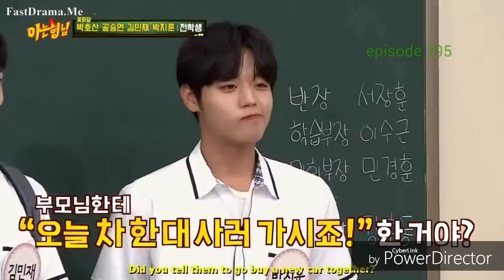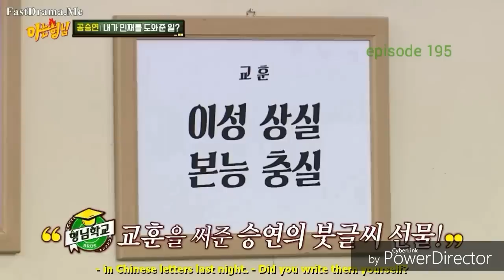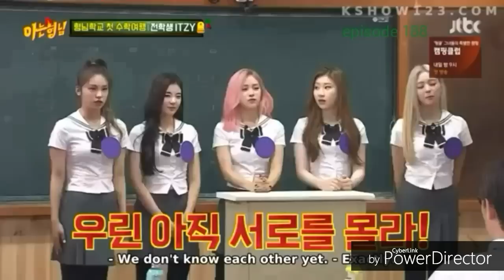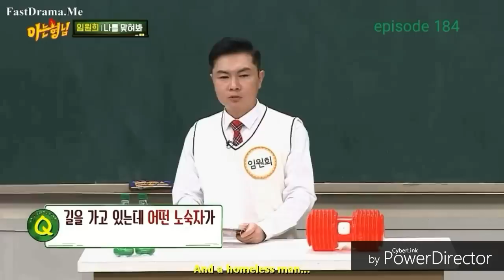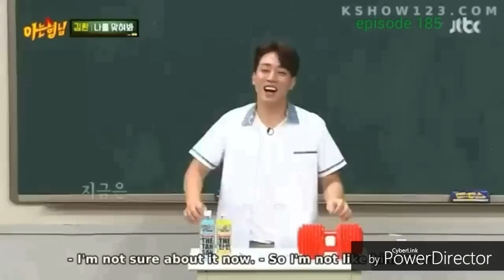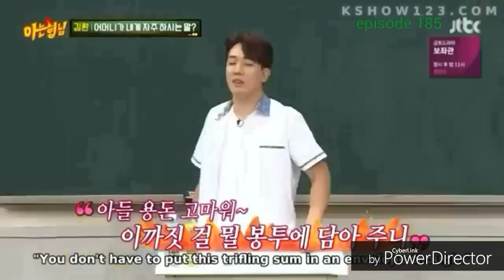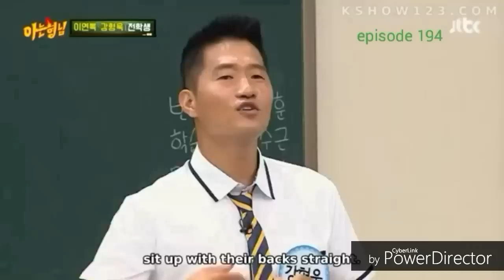아는 형님 이수근 레전드 funny leesoogeun savage attack guest knowing brother part 2